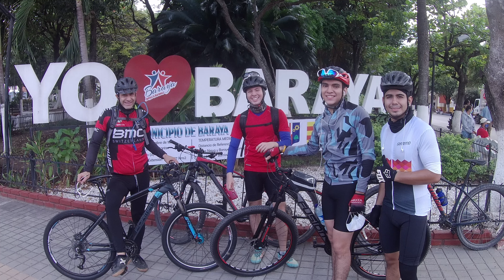LAGUNA DE LAS NUBES (Baraya - Huila) ¿Que pasó con el canal? | EXCELENTE RUTA 120 KMS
Retomamos el canal de MTB NEIVA con una gran y exigente ruta hacia las montañas de BARAYA - HUILA, en este video les contamos que paso con el canal, cuales son las razones las cuales no teniamos la posibilidad de subir video mientras les mostramos los hermosos paisajes.

TURISTEAR HUILA